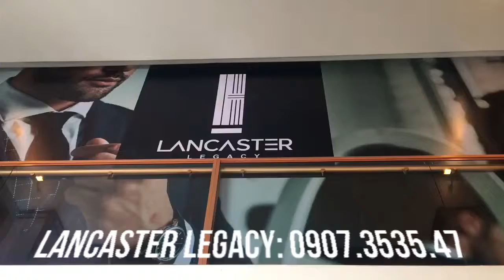Lancaster Legacy: CĐT 0907.3535.47 căn hộ Phức hợp trung tâm Q.1 Tập đoàn Trung Thủy Holding TTG